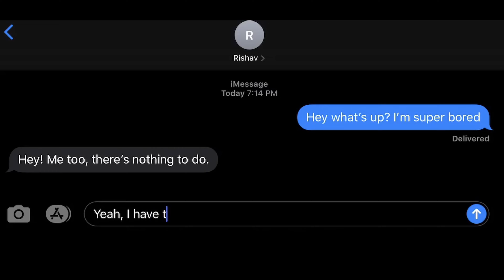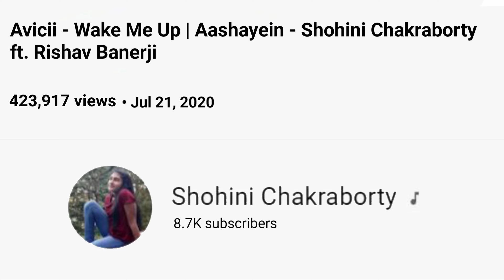Avicii - Wake Me Up | Aashayein - Shohini Chakraborty ft. Rishav Banerji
We have created a mashup of two of our favorite songs - both of them very uplifting and motivating. This was created when we got bored during our break and then decided to create a mashup of our favorite songs which we thought would go very well together.

Original Song Credits:
Song: Wake Me Up
Artist: Avicii
Album: Wake Me Up

Song: Aashayein
Singer(s): KK & Salim Merchant, Chorus
Music Director: Salim Sulaiman
Lyrics Writer: Irfan Siddique
Edit & Gfx: Nadeem Akhtar (Paperboyz Studioz):